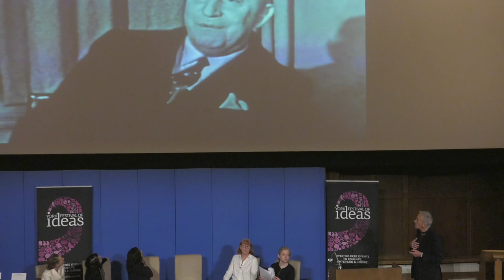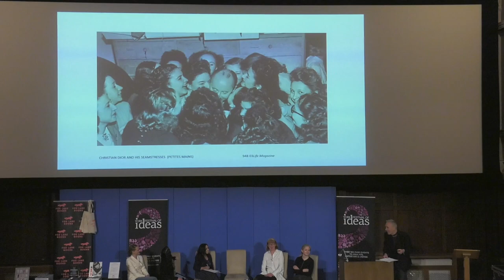York Festival of Ideas 2019: Panel debate Is Fashion Only French?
Join us as we examine the birth of the notion of ‘haute couture’ and how it became a central tenet of French culture, comparing it to London as the centre of men’s fashion.
We also look at how the historical definition of fashion is changing today with the internationalisation of the fashion industry and the blurring of borders between men and women’s fashion.

Our expert speakers include Farid Chenoune of the Institut Français de la Mode; Caroline Evans of Central Saint Martins (University of the Arts London); Oriole Cullen and Jenny Lister,  V&A curators; and Sophie Kurkdjian of the French National Centre for Scientific Research (CNRS). The session is chaired by Shahidha Bari, a critic, academic and broadcaster working in the fields of literature, philosophy and visual culture.

This event was part of York Festival of Ideas 2019 Focus Day - A Date with History: Fashion, food and feminism